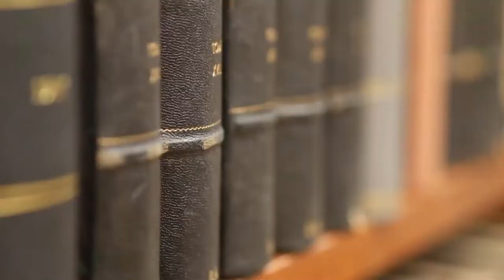Stout, The Wizard of Fentress County, Tennessee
Almost a century and a half after the persecution of innocent women and men in Salem, Massachusetts, Tennessee had its only witch trail.  With symptoms eerily similar to those of the effected so-called victims of perceived witchcraft in Salem, one woman, under the influence of two cunning men, would blame her neighbor for bewitching her.  Everyone involved in the Wizard of Fentress County’s arrest would regret their decisions, even as he passed into obscurity.